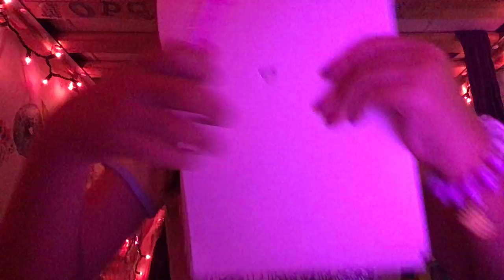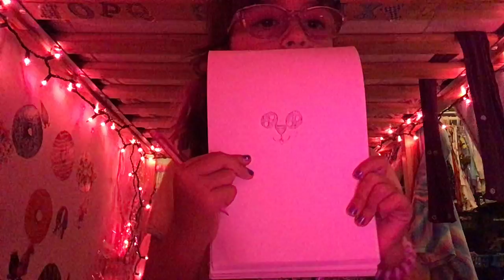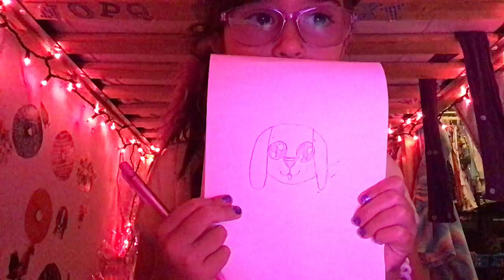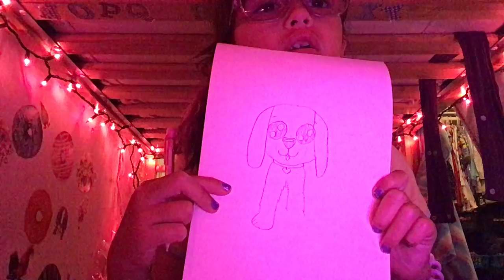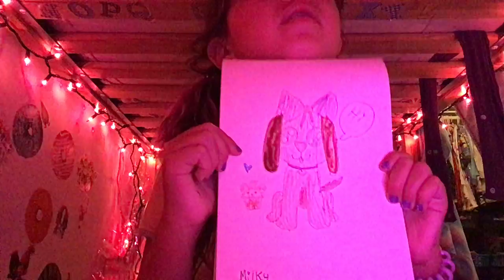Draw a chocolate Labrador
Yuval draws a cute chocolate Labrador named milky